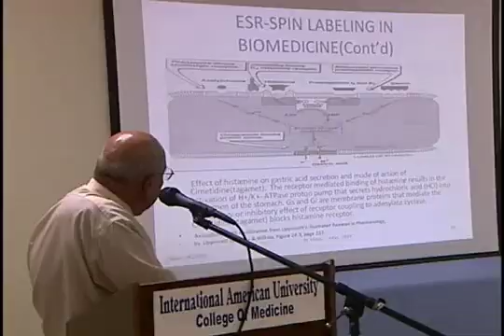Symposium on Pharmacology - IAU College of Medicine - Vieux Fort, St. Lucia, West Indies.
The International American University College of Medicine (IAU - COM) organized a Symposium on Pharmacology on Tuesday July 28th 2009. The symposium featured presentations from Faculty on Alcoholism and Treatment, Contraindication of particular Drugs in Pregnancy, Drug Development and Spin Labeling applications in Biomedicine.
This symposium forms part of the Universitys commitment in encouraging community involvement in overall medical education and health care, and follows two successful seminars and a blood donation camp hosted in January, April and June this year in observance of the World Health Organization (W.H.O.) calendar events.